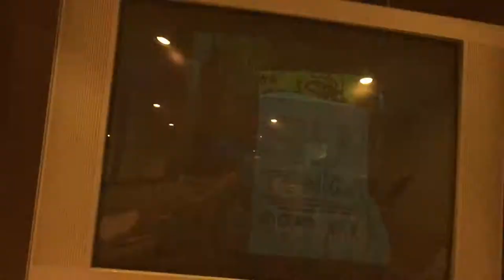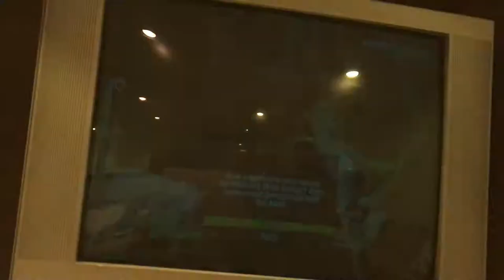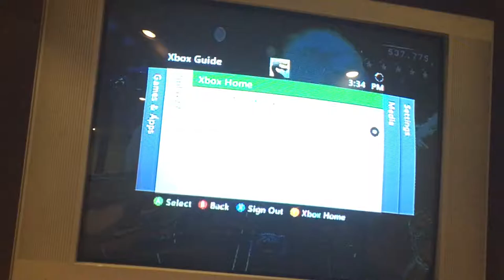The Ministry of Lost Chokes